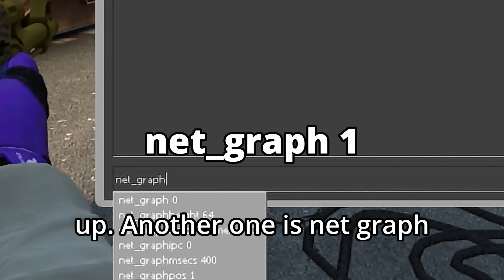Everything WRONG With CS2 At Launch!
Counter Strike 2 is here but Valve rushed it and forgot about so many things that made CS:GO such a great game.

Today we are going to discuss everything that the Release of CS2 got Wrong!

Huge thanks to everybody who replied on the community post.
Valve pls just give us Cl_Bob, Cl_Righthand 0, Arms Race, Demolition, Retakes, Flying Scoutsman, Fixed Movement, Better Servers, Community Servers, Workshop Maps, Operations and everything else missing.